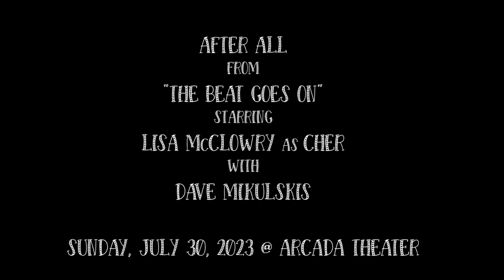After All - Cher & Peter Cetera [ cover ] Lisa McClowry & Dave Mikulskis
After All - Cher & Peter Cetera [ cover ] Lisa McClowry as Cher

This week's video is of a performance by Cher impersonator Lisa McClowry and me from "The Beat Goes On" a live production of her traveling show. Recorded at The Arcada Theater in St. Charles, IL on Sunday, July 30.

THIS WEEK'S SONG
⭐ "After All" is a ballad by Cher and Peter Cetera, the love theme from the motion picture "Chances Are" starring Robert Downey Jr, Cybill Shepherd, Mary Stuart Masterson and Ryan O'Neal.

📝 Written by: T. Snow, D. Pitchford